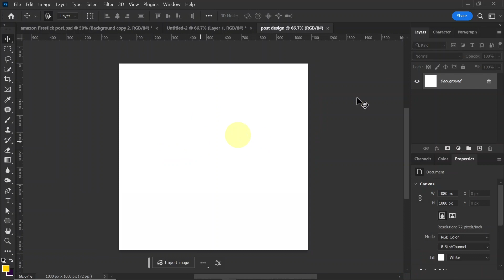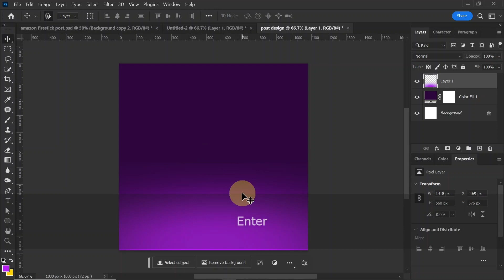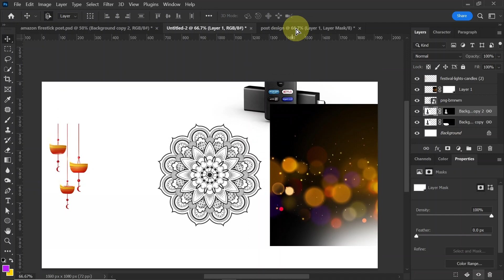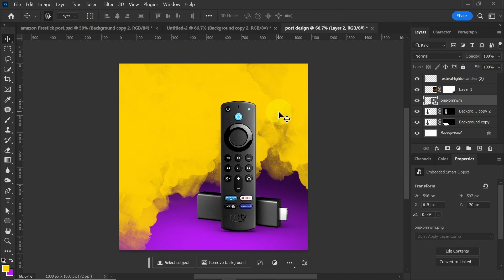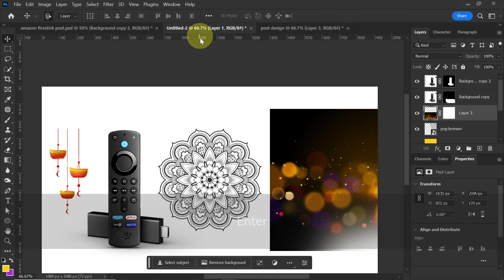Designing the Perfect Diwali Sale Post for Your Product | Photoshop Hindi/हिंदी